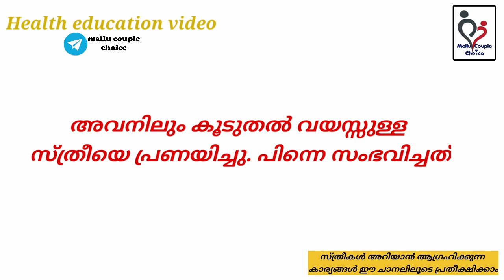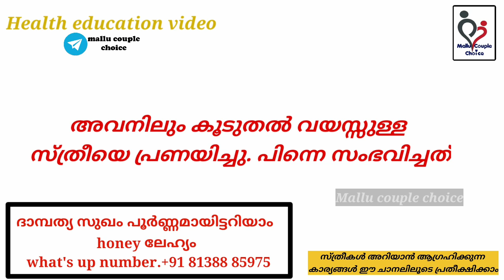16 വയസ് കൂടുതൽ ഉള്ള സ്ത്രീയുമായി ബന്ധം.|| പ്രായം കൂടിയ സ്ത്രീകളെ ആഗ്രഹിക്കുന്നതിൻ്റെ കാരണം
Durex Lube Sensual Massage and Lubricant Gel for Men & Women - 200ml | Water based lube | Compatible with condoms & toys

Durex Air Ultra Thin Condoms - 10s & Durex Play Vibrations Ring

Durex Mutual Climax Condoms for Men & Women - 10 Count (Pack of 3)|Extra Dotted and Ribbed for Pleasure | Performa Lubricant for Long Lasting Climax Delay|Suitable for use with lubes & toys

Body Cupid Rose Oud Perfume for Women - Deep Intense Fragrance - 100 ml

Tattooed Tattoed by Inky Woman Gift Set Perfume, Body Lotion Lip Gloss

Jiya Enterprise Max Women Razor Disposable Body Shaving Bikini Razor- Pack of 6 Blades-Pink

Philips BRT382/15 Cordelss Bikini Trimmer (White/Pink)

Philips Essential Bikini Trimmer BRT383/15 Trim, Shave & Style (Purple)

Here we discussing about health related subjects like Various health issues of women, Lifestyle diseases, Environmental toxins, Nutrition, Acupuncture Q & A sessions, Real life experiences .  ladies health and body problem , most helpful tip for women life

what are the five most important things in a relationship
what makes a good couple relationship
how can couple stay together
romantic relationship
relationship advice for new couples
what makes a good relationship
relationship advice for singles
how to make relationship strong with boyfriend
advice on relationship problems
relationship advice for couples live together
relationship advice for couples who argue
relationship advice quotes
free relationship advice
what is a good relationship
what is the purpose of marriage
what are the three most important thing in a marriage
what are the three purpose of marriage
type of marriage
marriage history
marriage in society
marriage life
 what a happy life is
how can I live a happy life
where did happy life happy wife come from
he's happy wife happy life true
happy lifestyle
how to live a happy life alone